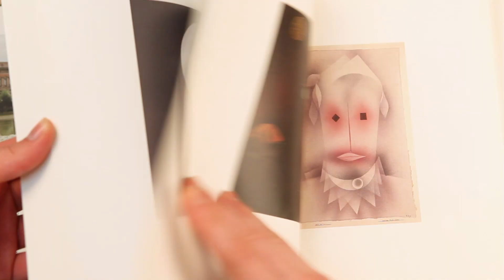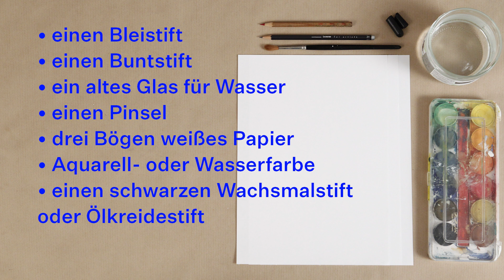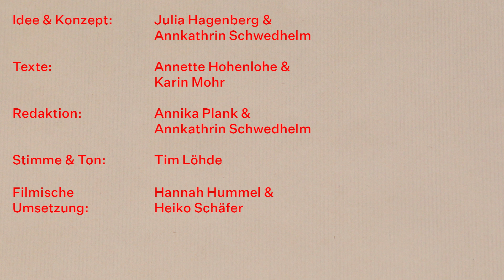MACH'S WIE... Paul Klee II (für Kinder ab 6 Jahren) #7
MACH’S WIE… – Kunsttutorials zum Lernen und Nachmachen (Folge 7)
Ein digitales Vermittlungsangebot der Kunstsammlung Nordrhein-Westfalen für Kinder ab 6 Jahren

Für Kinder und Jugendliche ab 6 Jahren bietet die Kunstsammlung Nordrhein-Westfalen ein neues digitales Vermittlungsangebot an, das spielerische Unterhaltung und künstlerische Anregungen bietet und das Lernen in den eigenen vier Wänden ergänzen kann. Wöchentlich wird ein MACH'S WIE...-Video auf der Website veröffentlicht, die Auswahl der Künstlerinnen und Künstler reicht von den Klassikern der Moderne bis in die Kunst der Gegenwart.

Für alle, die mitmachen wollen: Schaut euch in unseren MACH'S WIE...- Videos einige Werke aus unserer Sammlung aus der Nähe an und werdet selbst kreativ: Klebt wie Piet Mondrian, hämmert wie Günther Uecker und versucht euch an einer Ölpause wie Paul Klee. Alles, was ihr braucht, habt ihr zuhause: In jedem Video zeigen wir euch, welche Farben und Materialien zum Einsatz kommen. Natürlich sind wir gespannt auf eure Werke! Wenn ihr Lust habt, macht am Schluss ein Foto eures eigenen Kunstwerks und ladet es versehen mit den Hashtags Machswie und K20K21fromhome in den Social Media-Kanälen hoch oder schickt es uns per E-Mail an